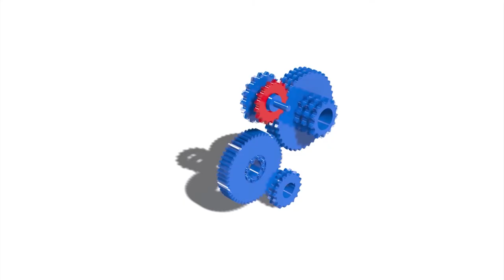Cereal Molding Machine: Binder based on pure Chocolate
The chocolate molding machine is suitable for using chocolate as a binding agent for your cereal bar.